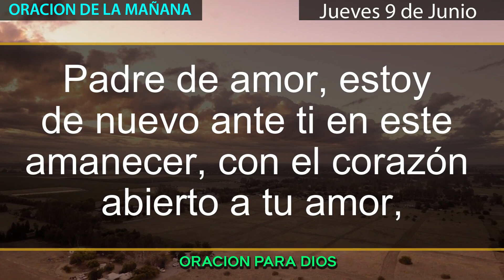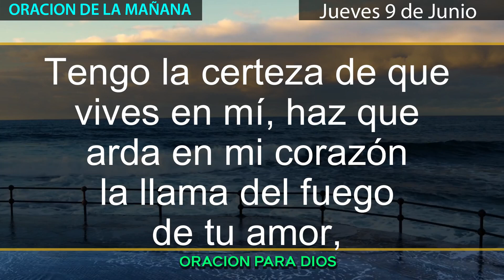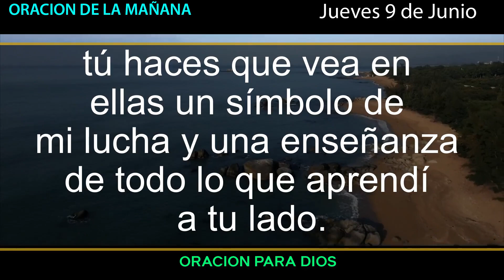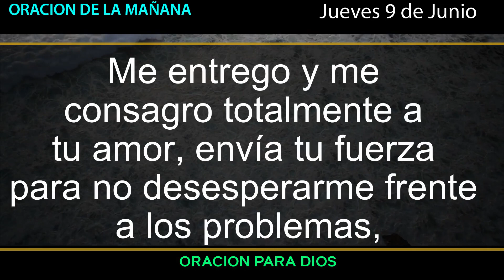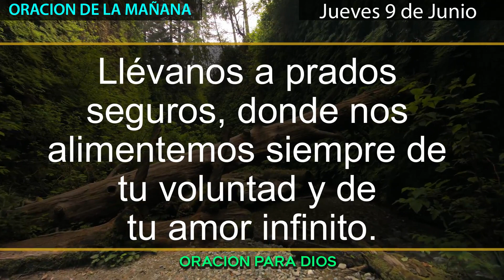Oración de la mañana de hoy Jueves 9 de junio del 2022 - Oracion del dia de hoy.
Oracion del dia de hoy Jueves 9 de junio.